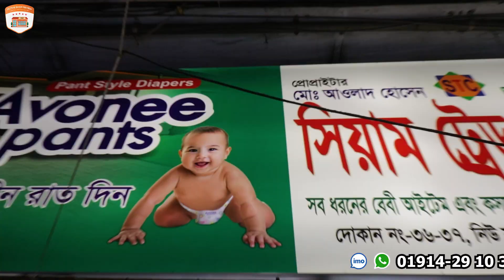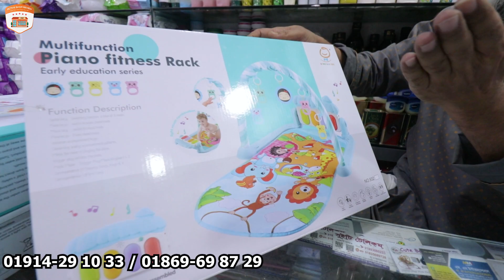মাত্র ৫৫০ টাকায় বাথটাব 😱 সোনামনিদের গোসলের জন্য বাথটাব কিনুন | Baby Bathtub price in BD 2023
Shop Name : সিয়াম ট্রেড সেন্টার
Address : দোকান নং- ৩৬,৩৭, ২য় তলা
 নিউ সুপার মার্কেট, নিউ মার্কেট, ঢাকা

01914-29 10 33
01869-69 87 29